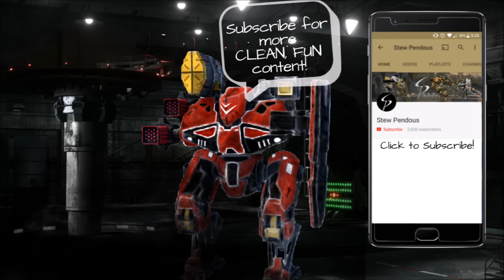War Robots-Punisher Rhino! & Ancile Chat- Face Wrecking at the Power Plant! (Read Description)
What's up peeps!  Apparently there is an adjustment coming for Anciles, I believe they aren't supposed to take double damage anymore and due to that they decrease regeneration rate by a bit, like 30% since the change would effectively double the current ancile power. We'll all have to test it more, let me know what you find out as it comes! I've got a list of about 5 going right now that I still need to do, and I would love to keep that list alive!  Thanks for your continued amazing support for the channel, let me know what you would like to see more of in the future!  I love you guys!

Download War Robots and play for FREE! There are a lot of "FREE" games that are really "Pay to Play", but I have spent NO money on this game and wreck face frequently. The end. Download it. Come join the fray!

Logo AE reveal template from solovyovslava, adapted by me for me. You can check out his videohive profile
Logo background music-Ninety9Lives, Jim Yosef-Checkered